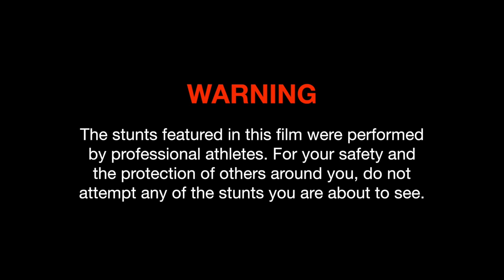THE SBX BULL RING TAKE OVER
The Big Positive weekend in Birmingham's Bullring shopping centre is on the 19 & 20 july 2014! with thanks to Hammerson and Somewhereto_ this is what happens when freestylers from SBX are let into the Bullring overnight..'

Who and what is SBX

SBX are the global leaders in urban and sport entertainment. This incredible team is developed around the best urban sport stars from the world of Basketball, Football, BMX, Skateboard, Beat Boxing, Street Dance and Break Dancing, SBX is a truly
unique urban sports entertainment experience that cannot be seen anywhere else in the world.

This dynamic sports team not only inspires people of all ages to embrace exercise and physical activity, but offers a unique platform and partnership opportunity for global brands, blue chip corporations, charities, local councils, schools and sports
clubs to team up with the world class talent and players who epitomise SBX.

SBX consists of world class urban sport stars including UK Champions, European Champions and multiple World Record Holders. SBX have appeared on 100's of TV shows, adverts and movies including high profile campaigns for a number of top agencies and brands. Over the years SBX have performed at thousands of events worldwide at exhibitions, trade shows, awards dinners, corporate events and private parties. SBX can also be seen performing and running urban sports academies throughout the UK and Europe as we believe that by providing the immense fun factor with high visual impact we can provide a wide appeal for both the commercial and social world. We strongly believe that our urban entertainers help pave the way for mass participation in these sports.